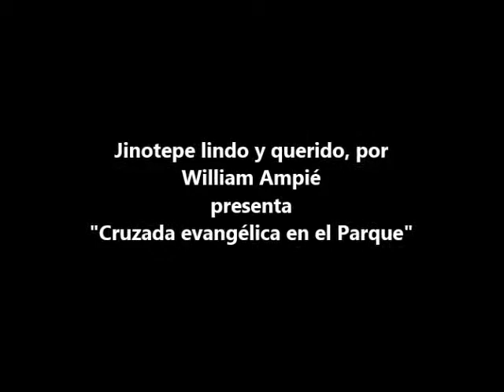Cruzada evangélica en el parque de Jinotepe